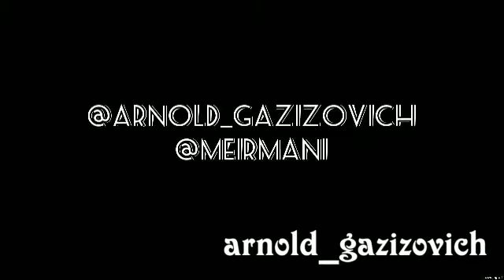𝐀𝐑𝐍𝐎𝐋𝐃_𝐆𝐀𝐙𝐈𝐙𝐎𝐕𝐈𝐂𝐇 / Немного актуала